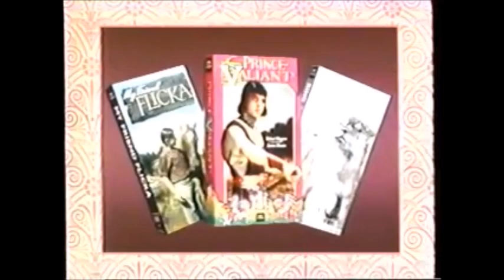Family Classics Collection Promo